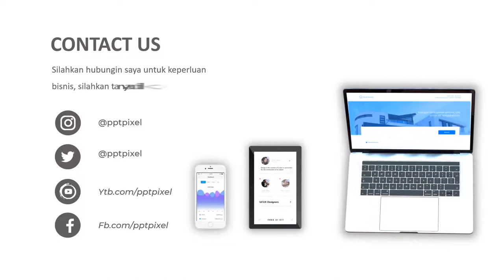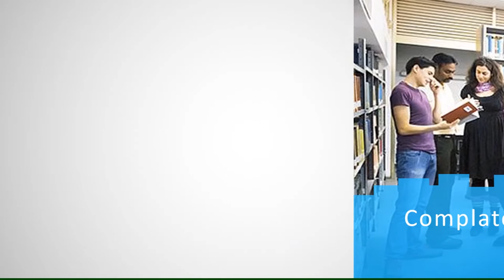Jasa Video Promosi universitas udayana, universitas andalas, universitas atma jaya, universitas al a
KUMPULAN CONTOH VIDEO KAMI
2. CONTOH VIDEO FASHION SHOW
5. CONTOH VIDEO PERSONAL BRANDING
7. CONTOH VIDEO COMPANY PROFILE
8. CONTOH VIDEO PROMOSI MASAKAN
9. CONTOH VIDEO IKLAN KENDARAAN
10. CONTOH VIDEO UCAPAN, UNDANGAN